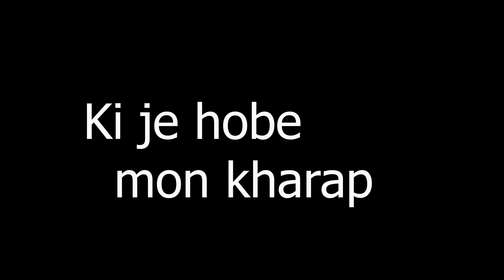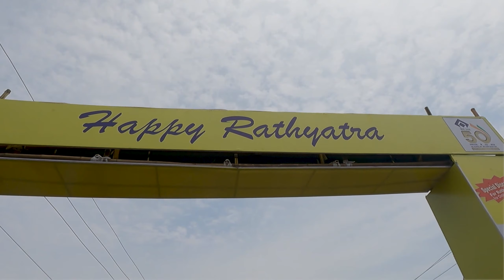Puri Rath Yatra2022 , রথ দেখতে এসে ফোন চুরি 😭😭 || Puri Tour 2022, Puri Rath Yatra, Rath Yatra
পুরি তে রথ দেখতে এসে ফোন টা চুরি হয়ে গেলো  😭😭 , Puri Rath Yatra, Pur Rath Yatra 2022

Ratha Yatra is a Hindu festival associated with Lord Jagannath held at Shri Kshetra Puri Dham in the state of Odisha, India. It is the oldest Ratha Yatra, whose descriptions can be found in Brahma Purana, Padma Purana, and Skanda Purana and Kapila Samhita.